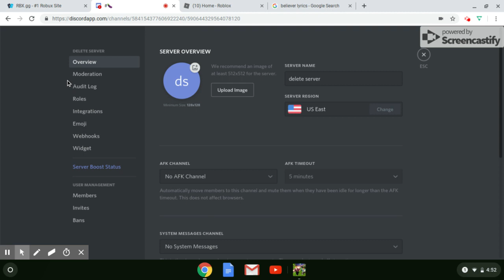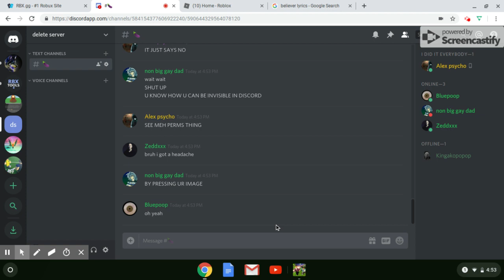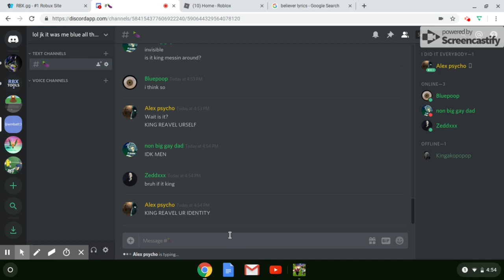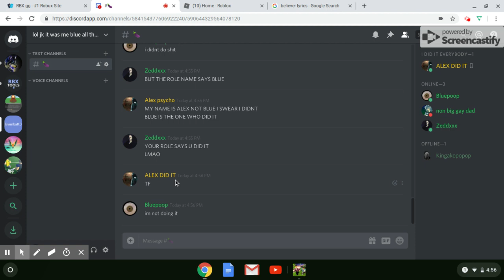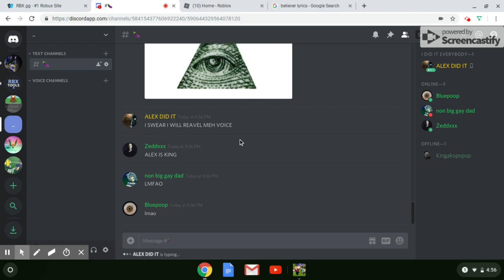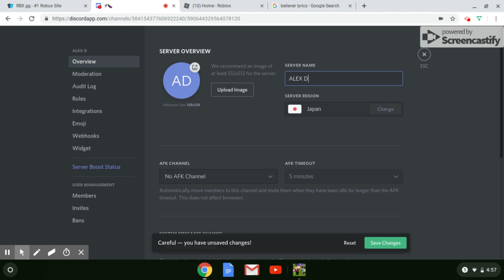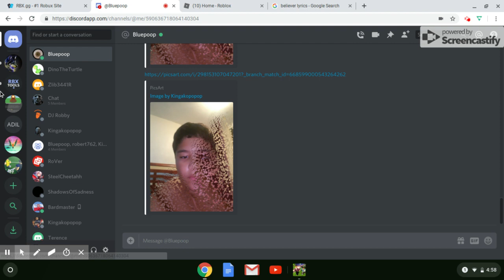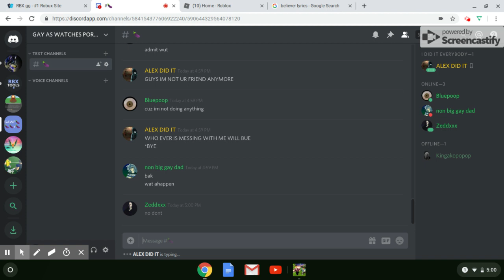Basically deleting and raiding a discord server.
IT WAS NOT ME KING